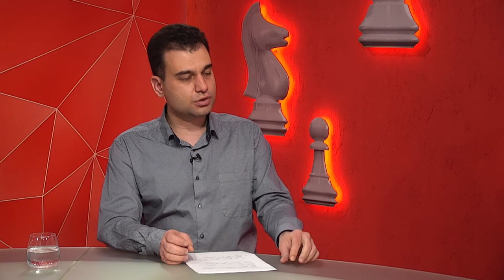Кандидат політичних наук Руслан Ключник про оцінку травневих свят в Україні та світі